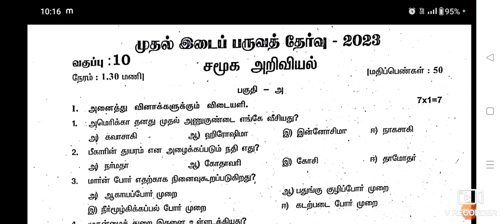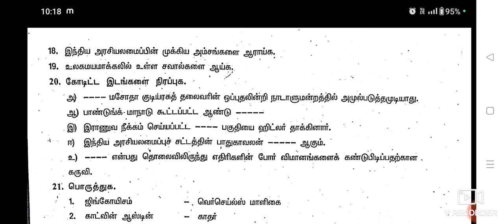10 th social science || First midterm exam question paper -2024 || Tirupattur district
10 th social science || First midterm exam question paper -2024 || Tirupattur district